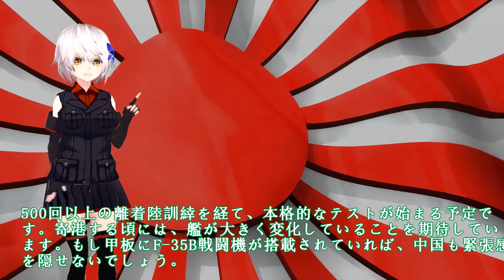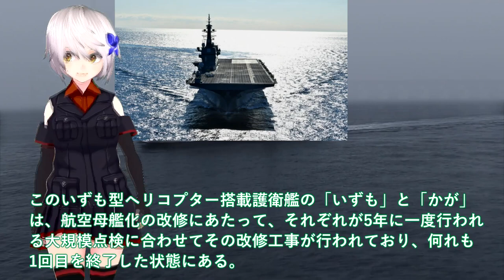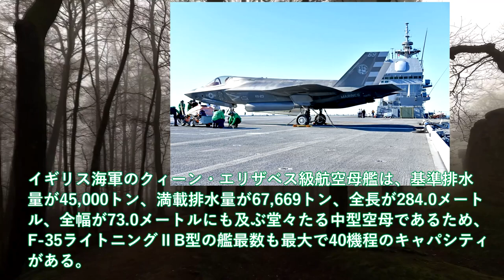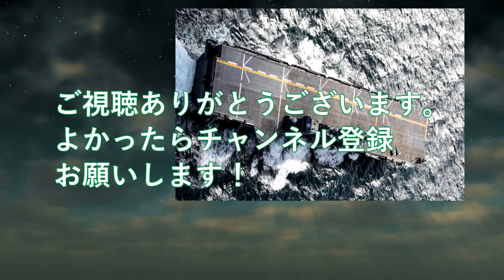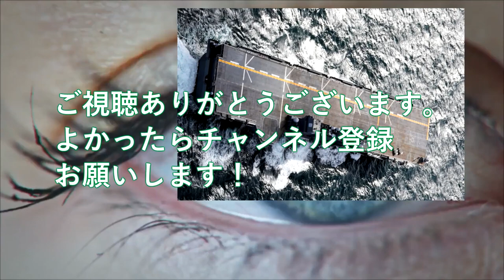海自空母化改修完了で艦首四角に魔改造！ついに米国本土へ護衛艦かが米東海岸到着？F35Bクロスデッキ訓練開始・・・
引用・転載「出典：海上自衛隊ホームページ」
引用・転載「出典：航空自衛隊ホームページ」
引用・転載「出典：陸上自衛隊ホームページ」